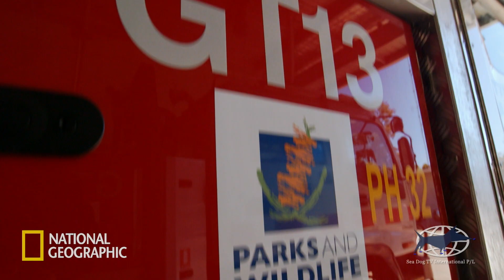Bushfire Wars – Trailer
📝 Download ATOM Study Guide for 'Bushfire Wars' from The Education Shop

SYNOPSIS:

Western Australia. A land forged by one of the most dangerous killers on Earth: bushfire. Here, men and women of the Parks and Wildlife Service fight a never-ending war against this scorching enemy. They deploy the largest squadron of fire-spotting aircraft in the world, armoured bulldozers and trucks, aerial bombers. And they fight on foot. The battle is relentless. Their adversary: a remorseless, unpredictable and indiscriminate killer. This is 'Bushfire Wars'.

In the hills behind Perth, the capital city of Western Australia, easterly winds are screaming in from the hot desert and temperatures are soaring. An arsonist has struck, deliberately lighting two fires in the bush. The flames have turned into an inferno and the fire is out of control. It is threatening Mundaring Weir, a water treatment plant, the nearby settlement of Pickering Brook, and even the Parks and Wildlife Service Mundaring District Headquarters.

The fastest response to a bushfire is from the air. Nick Long from Dunn Aviation pilots one of eight fixed-wing water bombers, part of the aerial fleet that works in conjunction with the ground crews. The bombers operate a system called RAID – rapid aggressive initial deployment.

Fire Officer Jordan Cantelo leads a team of nine trucks and two bulldozers on the northern flank of the fire and we join bushfire fighter Shane Popperwell in the truck behind the dozers as they battle to control the blazing monster. Adam Edwards follows behind dealing with dangerous hop-overs as the fire jumps containment lines. Air assets keep on the offensive. Helicopter tankers and Skycranes attack the flames and fixed-wing bombers assault the blaze from the air. The combination of ground and air assault is making headway. But things suddenly change. The wind picks up.

Nick Long is continually bombing from the air and in support of the ground crews, who are having a difficult time holding the fire behind the track they are cutting. The wind pushes the fire towards the firebreak track and embers start to jump the line and ignite on the other side. These are called hop-overs and they’re serious. If one gets away, they'll have a whole new fire front on their hands.

Can the forces win the battle against the blazing enemy before it's too late?

CURRICULUM LINKS:

'Bushfire Wars' is suitable for Years 3–9 and can be linked to the following subject areas within the Australian National Curriculum:

• Geography
• Science

📖 LEARN

Visit us online at The Education Shop to browse our multimedia collection of DVDS, books, study guides, streaming content and magazines

Sign up to our email list for updates about latest releases and exclusive invitations to free

💡CONNECT